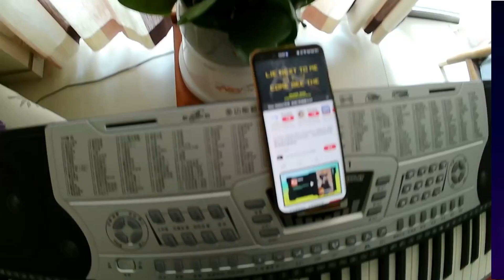Action Camera F6W Wireless Mic 5K 4K60FPS 48MP 2.2" Touch LCD EIS Dual Screen Wi-Fi 170D Waterproof